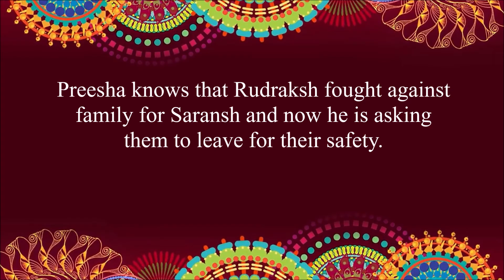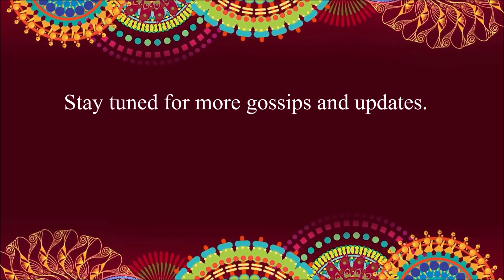Rudraksh asks Preesha TO LEAVE HIS HOUSE || Yeh Hai Chahatein